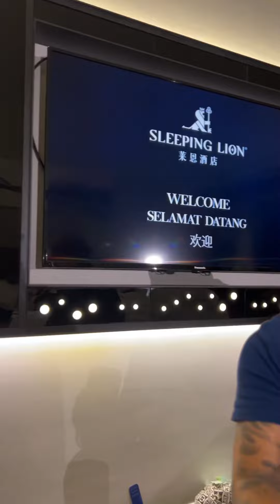Ada yang nanya sama Pak Loncat, kenapa temannya bisa berkhianat (bahasa hakka)